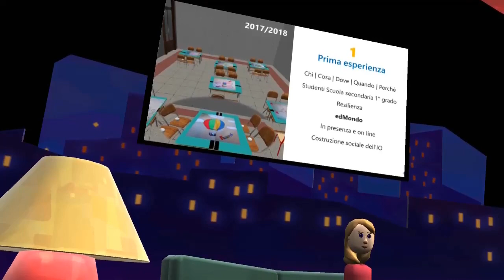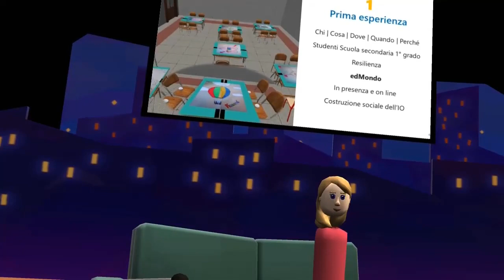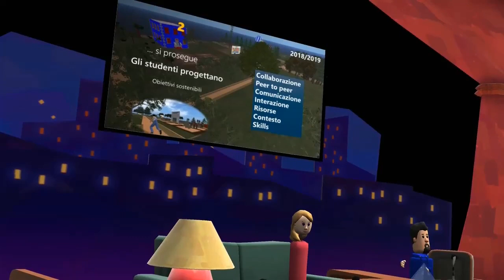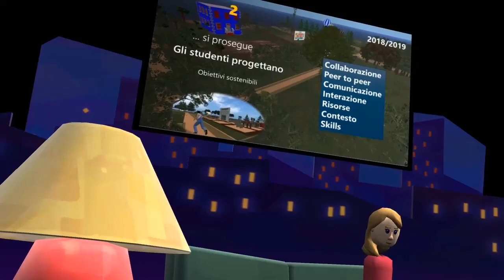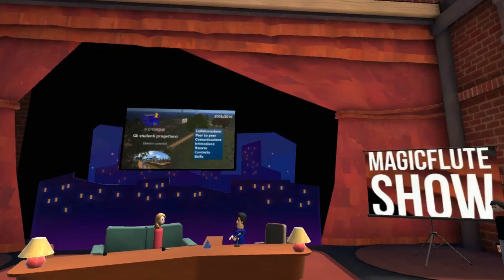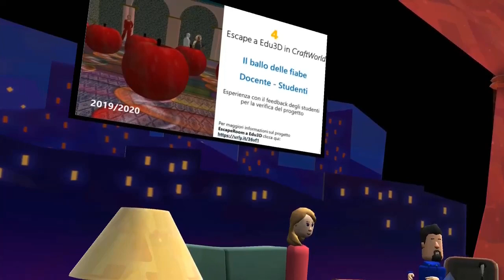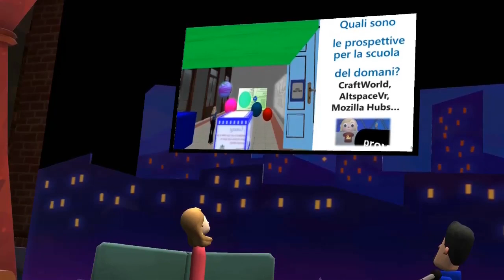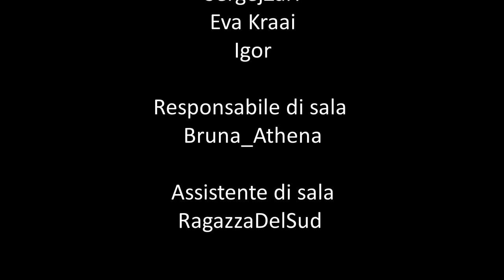MAGICFLUTE SHOW con Cristiana Pivetta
I mondi virtuali e l'apprendimento
relazione di Cristiana Pivetta
AltspaceVR 13/06/2020

I mondi virtuali possono rappresentare un’efficace soluzione per una scuola a misura di studente?
La scuola e in primis gli studenti hanno bisogno di poter contare su spazi e innovative modalità di apprendimento. In questo momento, in cui è venuta meno la scuola come spazio fisico, i mondi virtuali disegnano e offrono particolari scenari da occupare immediatamente.
La loro valenza è ben nota da anni ma ora emerge in modo prepotente la necessità per gli studenti di progettare e realizzare personali contesti di apprendimento.
Aspetti come collaborazione, interazione, spazi modellabili non devono essere sottovalutati in relazione all’attivazione e al potenziamento delle skill.
La relatrice esplorando con il pubblico alcune esperienze realizzate con i suoi studenti metterà in evidenza le potenzialità dei mondi virtuali intesi come “spazi della costruzione del sé e dell’agire”.

Cristiana Pivetta è docente di lettere e appassionata di scrittura creativa.
Si occupa da anni di formazione on line e in presenza sull’uso intelligente e strategico delle tecnologie applicate alla didattica. In rete sono presenti diversi contributi testuali su queste specifiche tematiche.
Nel 2018 ha pubblicato il libro “In viaggio intorno al mondo”.